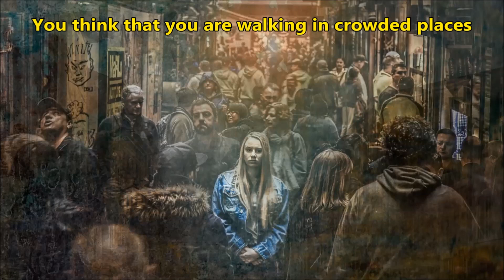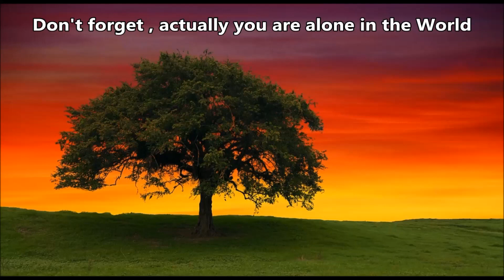Rezan Filoğlu Boş Sokaklar Original Sad Song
Let the rain tell you about me , the streets where we always walked around , we were running to catch up each other , I never thought of loneliness , I never thought I would stay alone , now my hands are empty lonely nights silent days , a life without you I am alone and forsaken , Rezan Filoğlu